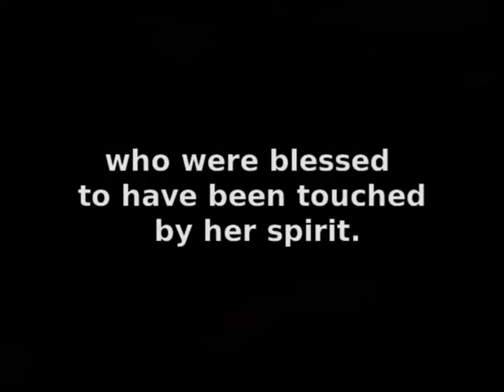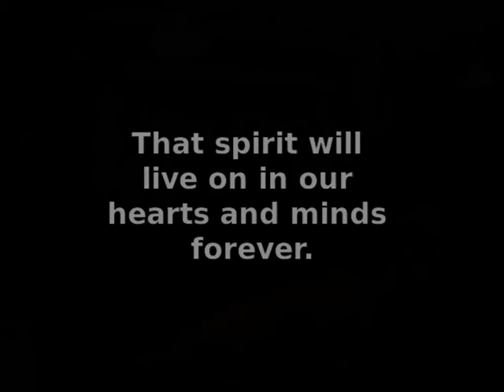Janet L. Bloom - Poetry Cafe - Clarke School for the Deaf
Janet L. Bloom introducing "Poetry Cafe"
Clarke School for the Deaf
June 2007

In memory of Janet Lehan Bloom on behalf of the hundreds of students, colleagues, and friends who were blessed to have been touched by her spirit. That spirit will live on in our hearts and minds forever.

Now with Closed Captions.